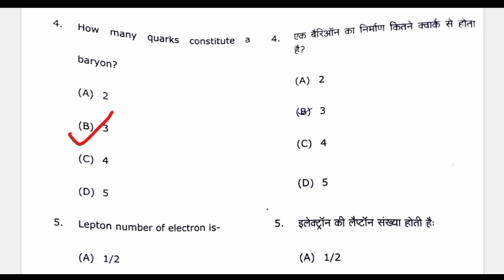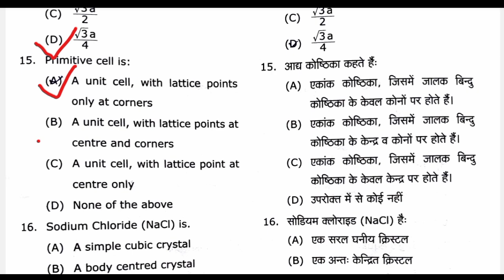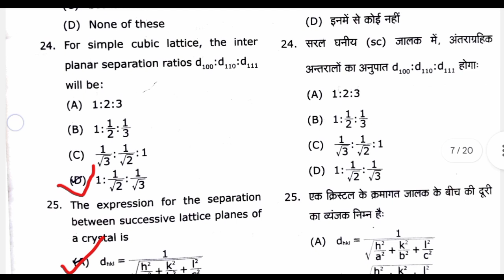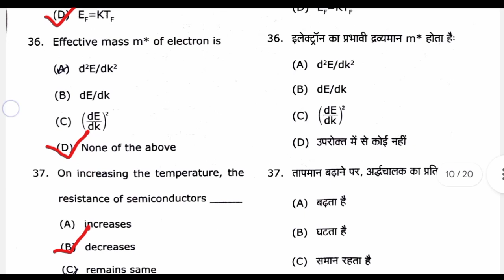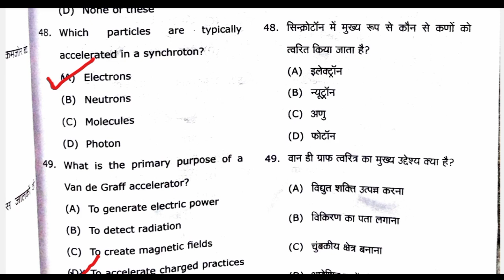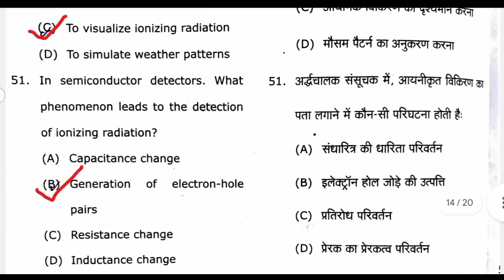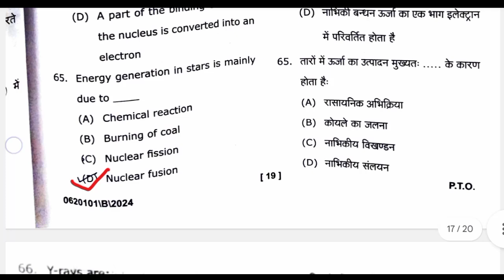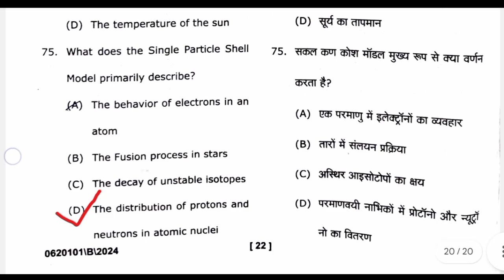Answerkey| BSc Physics 6th sem| Solid State & Nuclear Physics| 2024| Maa Shakumbhari University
bsc physics 6th sem previous year question papers jammu university,
solid state physics bsc physics 6th sem,
bsc 6th sem physics important questions, digital electronics bsc 6th sem important questions,
bsc physics 6th sem previous year question papers gorakhpur university,
bsc physics 6th sem previous year question papers suheldev university,
bsc physics 6th sem mcqs gorakhpur university,
bsc physics 6th sem mcqs Siddharth university,